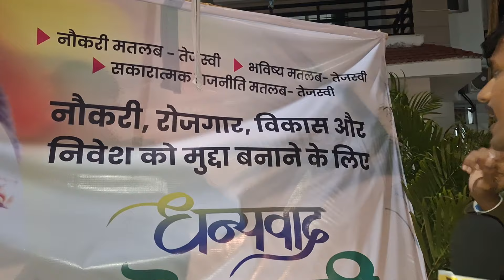तेजस्वी यादव आए रहें आपके जिला जानिए सबकुछ